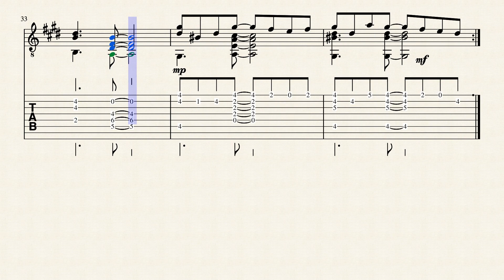Your latest trick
Studio for 8-string guitar inspired by the song "Your latest trick" by Dire Straits; the song is part of the "Love over gold" album (1982).
The additional bass tuning is as follows: 7th string in D, 8th string in B

Studio per chitarra octacorde ispirato al brano "Your latest trick" dei Dire Starits; il brano fa parte dell'album "Love over gold" (1982).
L'accordatura dei bassi addizionali è la seguente: 7a corda in Re, 8a corda in Si